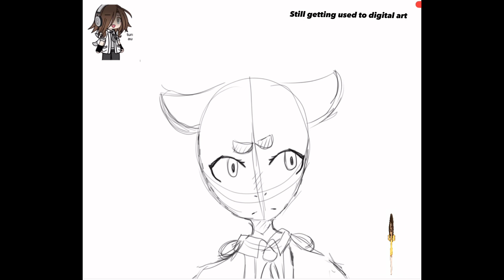shuksfanart24k Still getting used to digital art so it's not my best work- 😅